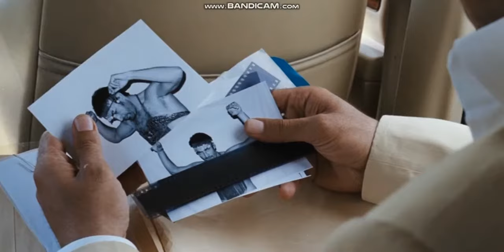Kabadayı Devran Emniyet Müdürü Sahnesi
Kenan imirzalıoğlu'nun emniyet müdürünü vurduğu sahne